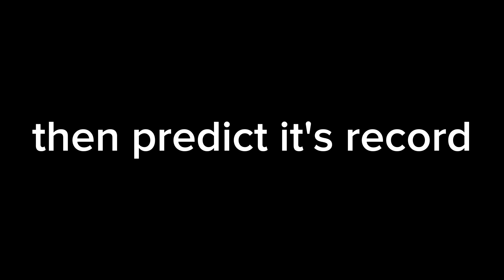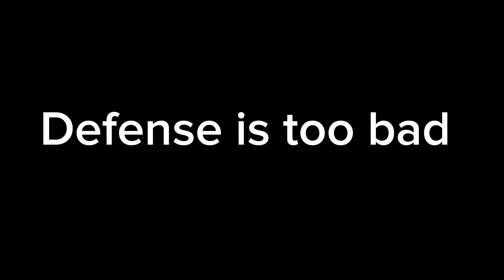Letting ai make an NFL team